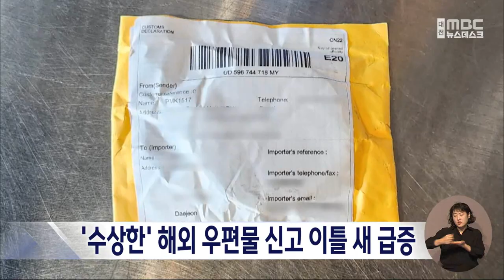'수상한' 해외 우편물 신고 이틀 새 급증/대전MBC